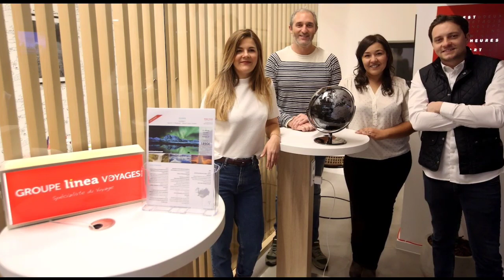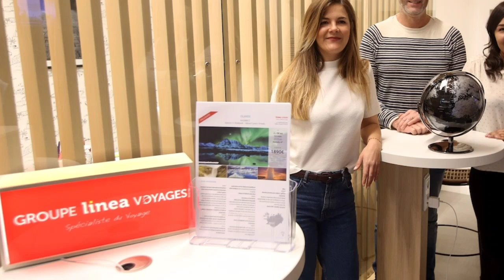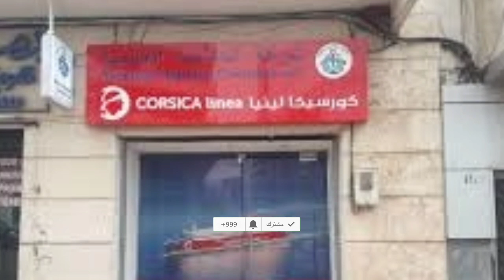Traversée maritime vers l’Algérie. Quand Corsica Linea lancera la vente des billets pour l’été ?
Dans ce numéro du jeudi 19 mai 2022, Dzair Daily vous dévoile la date du lancement de la vente des billets vers l’Algérie chez Corsica Linea. Apprenez tout le détail à propos de ce sujet, dans les lignes qui suivent.